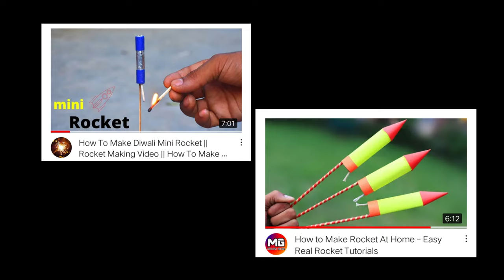How To Make A Match Rocket At Home | DIY Fire Cracker Using Matches | Will It Fly?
This video is about how you can make a match rocket at home or you can say it a do it yourself firecracker. To make a hobby rocket you will need potassium nitrate and sugar but as potassium nitrate is banned in my country so I watched some videos on the internet to make a rocket at home without using any chemical like potassium nitrate where they have also proved that the rocket can fly. But when I finished making my own and fired that up that barely generated any lift so you can say that making a rocket only by using matches is not quite possible.

Music Credit🔻